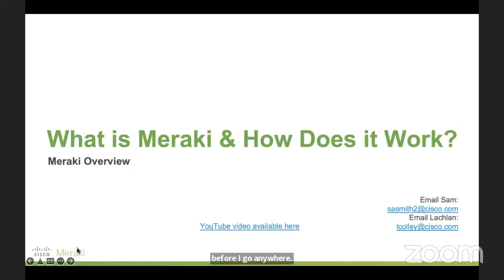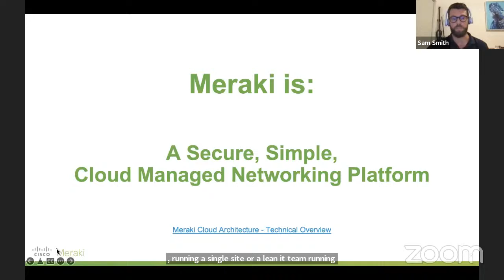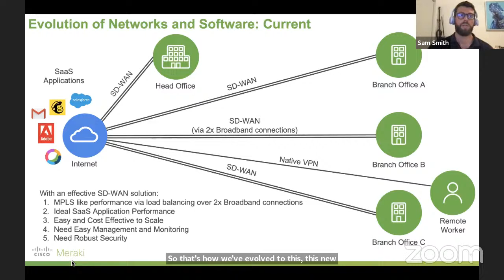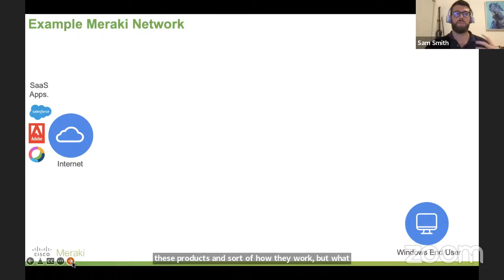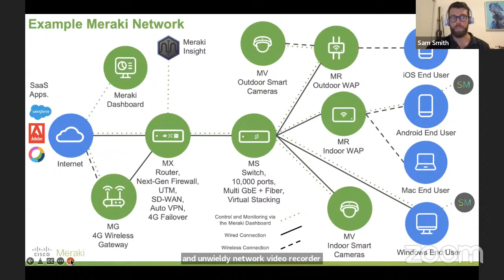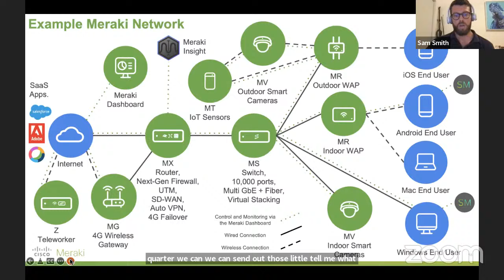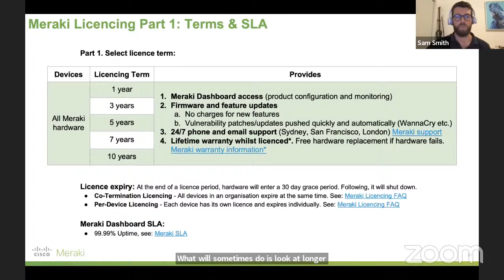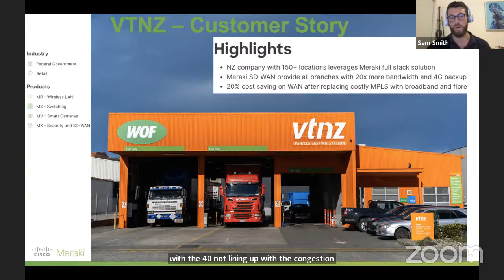Cisco Meraki – Modernise your Internet (Cloud Networking Vendor) - Digital Boost features Cisco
Topic of the day:
Cisco Meraki – Modernise your Internet

In collaboration with:
Sam Smith & Felix Burton, Cisco

Register at digitalboost.business.govt.nz ​for great educational content, Provider special offers, competitions, and much more.